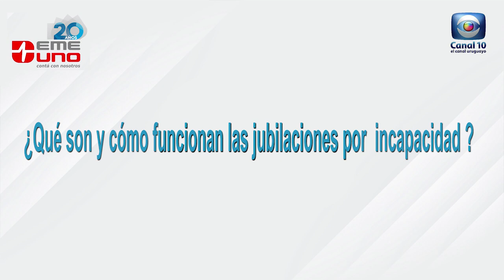Hablemos de Salud Uruguay: Jubilaciones por incapacidad. Dr Asadur Raúl Tchekmedyian.Emergencia Uno